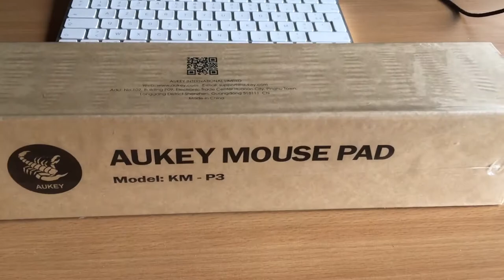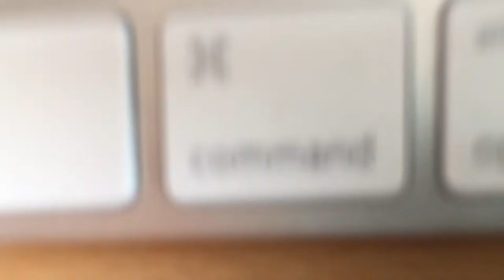DÉBALLAGE D'UN TAPIS DE SOURIS AUKEY IMPERMÉABLE !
Tapis de souris envoyé dans le cadre d'un partenariat avec Aukey.

Merci de poster vos commentaires sur l'article de cette vidéo qui est présent sur Geek on Web.